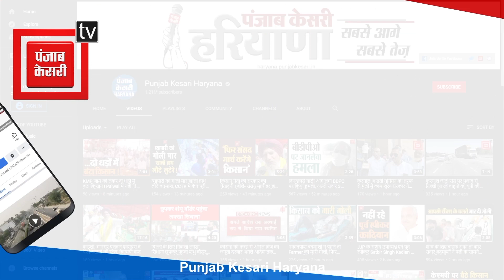Singhu Border पर संयुक्त किसान मोर्चा की बैठक जारी, सुनिए क्या बोले चढूनी सहित अन्य किसान नेता